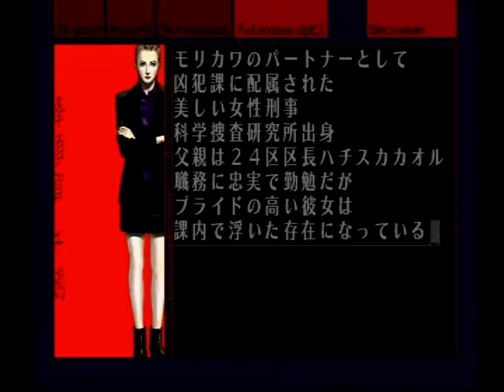10.[The Silver Case] #1 decoyman (part 4)：Transmitter [シルバー事件]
The Silver Case(シルバー事件 , 1999)：Japanese video games
director：Goichi Suda(Suda51 , 須田剛一 , 須田51)
writer：Goichi Suda(須田剛一) , Masahi Ooka(大岡まさひ) , Sako Kato(加藤さこ)

[decoyman]：(part 4)
(monday 29, Mar, 1999)
11 :00AM：24署　凶悪犯罪1課　(Area A3)
(friday 9, Apr, 1999)
03 :44PM：24署　凶悪犯罪1課　(Area A3)
04 :07PM：自宅マンション　マイルーム　(Area B2)

【DATA】
[旧TRO派]：ハチスカ区長の改革により、通信局/財政局を担うこととなる。警備警察局の内、中央警察部・凶悪犯罪課(凶犯課)は、旧TROが掌握。

[中央警察部　凶悪犯罪課(凶犯課)]
(目的)：伝染性凶悪犯罪を大衆の目に触れさせる事無く、抹消すること。
　「抹消或いは処分」とは、犯罪及び実行者を世間から切り取ること、伝染させることなく存在（事件情報、実行者の生命、実行者の身体・思想に関する情報、実行者の持つ現世に対する執着・思念、実行者の人格全て）を消し去ること。

[コトブキ シンジ]：元広域捜査団の主任特別捜査官で、後に凶悪犯罪課を組織。24署凶悪犯罪対策本部長。51歳。基本的に現場に関しては部下に任せ、部下のサポートに徹する。

[ナカテガワ モリチカ]：24署凶悪犯罪1課・特別捜査官。35歳。公安出身（つまり、CCO派にも顔が利く）で、各方面にコネクションを持つ。独自の情報で操作を援護する。

[ハチスカ チヅル]：24署凶悪犯罪1課・特別捜査官。25歳。モリカワのパートナーとして凶犯課に配属。科学捜査研究所（科捜研）出身。父親は24区区長ハチスカ カオル。

[モリカワ キヨシ]：24署凶悪犯罪1課・特別捜査官。38歳。凶犯課立ち上げ時よりクサビと共に参加。捜査のイロハをコトブキに叩き込まれている。
　コトブキの信頼も厚く現場仕事とは別に、「シルバー事件」の報告書作成を依頼されている。

[クサビ テツゴロウ]：元広域特別捜査官。”カムイを逮捕した男”。24署凶悪犯罪二課・特別捜査官。44歳。凶犯課立ち上げ時から参加。スミオの”ストッパー”。

[コダイ スミオ]：24署凶悪犯罪二課・特別捜査官。26歳。組織に適応することも、反抗することもなく、犯罪に対してのみ注意を注ぐ。先輩であるクサビと共に捜査にあたることが多く、クサビの言動に対し暴言を吐いたり、軽く流したり、諭したりする（互いにこのやり取りを楽しんでいる様子）。

[旧CCO派]：ハチスカ区長の改革により、環境局/資産運用局を担うこととなる。警備警察局の内、公安警察部・非公安課を掌握。
(公安警察部　非公安課)：旧TRO派の凶悪犯罪課(凶犯課)と対抗するかのように、公安特殊部隊「リパブリック」を設立。

[公安特殊部隊「リパブリック」]：非公安事件の処理（サンプルの採取及び処理）を担当。部隊長は、元広域捜査官”ナツメ ダイゴ”。隊員は、ナツメにスカウトされた、サカモト、イノマタ、タヅナ(player)の3名。「カムイ捕獲作戦」の際、隊員のサカモト、イノマタが殉職、タヅナが負傷（ショック状態）、隊長のナツメ ダイゴが重傷し、隊は壊滅。活動の見込みは立っていない。

[デカチン（タヅナ）]：公安特殊「リパブリック」隊員。「カムイ捕獲作戦」の生存者。本名不明。戸籍に抹消・改ざんの跡あり。コードネーム"タヅナ"。
　カムイ目撃の重要参考人として、クサビ等にIMM病院から連れ出される。

【ウエハラ カムイ】
[記録]：「シルバー事件」の実行犯。1979年3月、現行犯逮捕。1984年9月、24区内のIMM病院精神科に収容。カウンセリング主体の”治療”を受けている。住所・生年月日等の個人情報は不明。

[カムイ事件]：1999年3月27日の22時から23時頃、カムイ担当カウンセラー（ソノダ ユリコ、26歳）を殺害。
　同日23時55分、「カムイ捕獲作戦」決行中の公安特殊部隊「リパブリック」隊員二名を殺害、二名負傷させる。
　3月28日0時38分、追尾衛星が完全にカムイを見失う。更に、女性（カワイ ユカ、25歳）が、E地区の下水道付近にて発見される。死亡推定時刻15時から16時。自宅で殺害され、下水道付近に放置された。
　いずれも、これまでに起きた事件の殺害に用いられた凶器は、特殊な貫通銃。

(ソノダ ユリコ)：26歳。６か月前からカムイのカウンセリングを担当。カムイへ一方的に特別な感情を抱き、殺害される直前、それを実行。

[IMM病院のカムイへの見立て]：生活能力が欠落し、”現在”のカムイは強度の精神症状態にあり、殺傷能力は無い。

[ナツメ ダイゴの見解]：”「花と太陽と雨と」。答えはカムイの中にある”、”カムイは存在しない”、”カムイは隣人”、”カムイは覗いているだけ”。

[残留思念（死念）]：犯罪の実行者の「犯罪力」によって生み出された、死後も現世に残り続ける犯罪の念（執着心とも言える）。生きている者に様々な影響を与える。

[犯罪力]：犯罪者の実行力（犯罪者だけが持ち得るものではなく、犯罪者を処分する側もそれを持つ）。犯罪力の多寡を決めるのは、人や社会への殺意・悪意・執着、犯行に対する決意・覚悟・純粋さ・意志・執着の大きさ等。戦闘訓練を受けていない犯罪力の高い実行者が、犯罪力に関してそれに劣る戦闘訓練経験者に勝る場合がある。実行者の死後も、犯罪力は「残留思念（死念）」という形で残る。